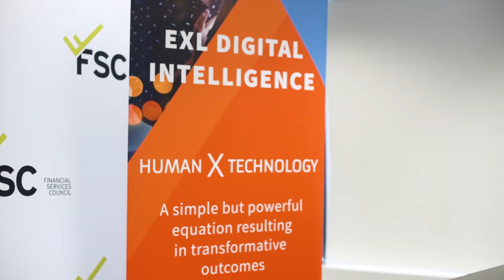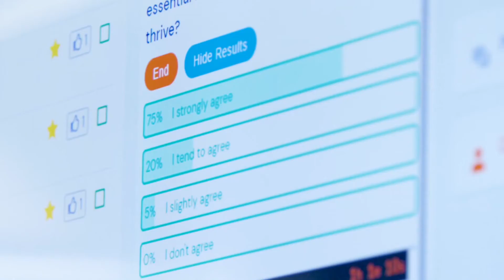FSC Life Insurance Summit 2020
From 27 - 31 July, the FSC held its annual Life Insurance Summit as a webinar event.

The Summit brought together the best voices from across the industry to discuss the sector's most pressing challenges and opportunities in the wake of COVID-19.